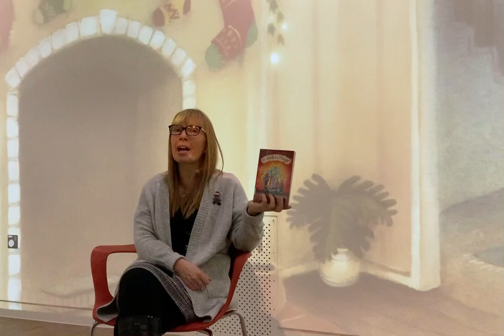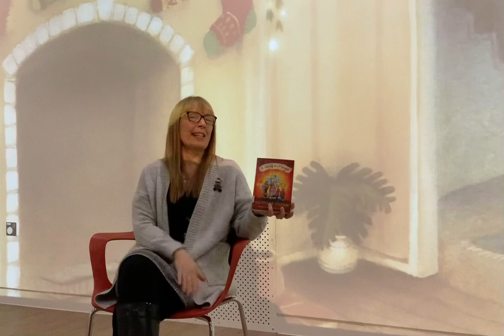South Tyneside Libraries Christmas Book Advent Calendar - Day 14